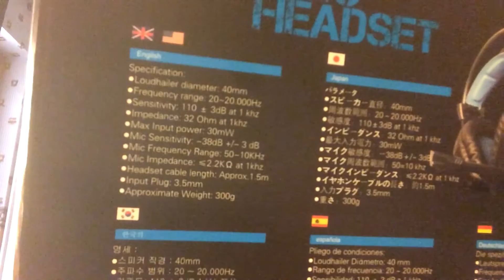Headset Sades SA921 - Unboxing, Recensione e Mic Test!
Oggi vi porto questo headset, se dal comparto cuffie do' un 8, il microfono è sul 4/5, insufficiente, troppo fruscio di sottofondo. Totale: 6.